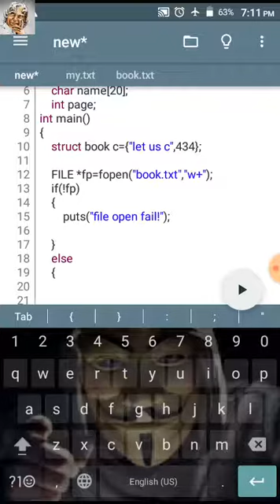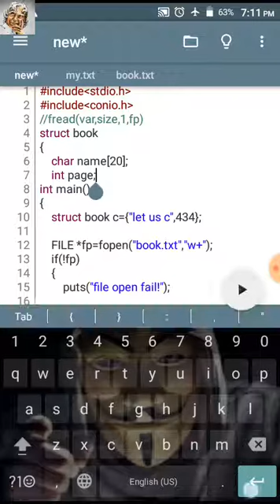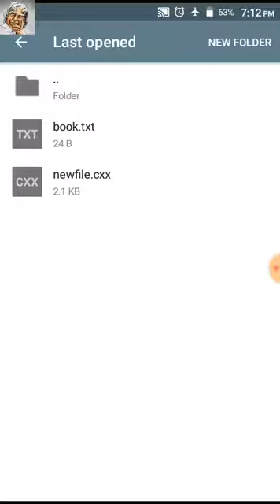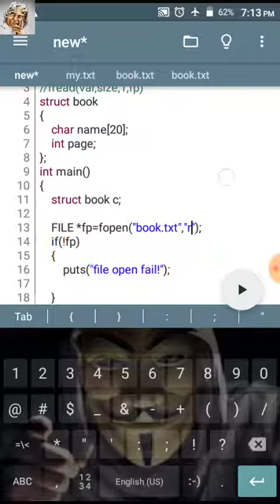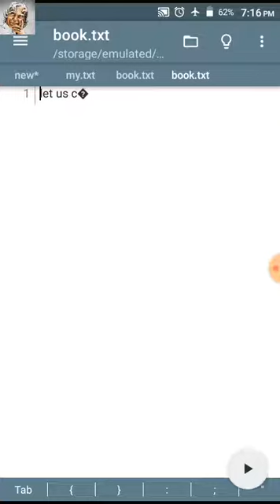Reading and writing structures to the files in C programming || fread and fwrite || Tutorial #63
Hello nanba today we going to see about
Reading And Writing Structures To The Files In C Programming || fread() and fwrite()